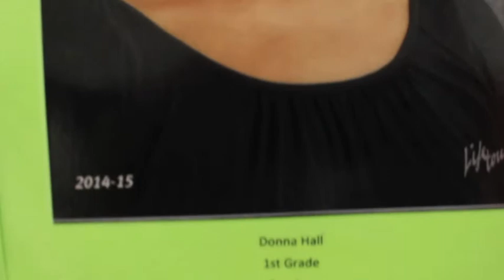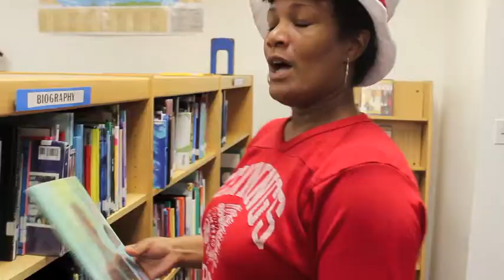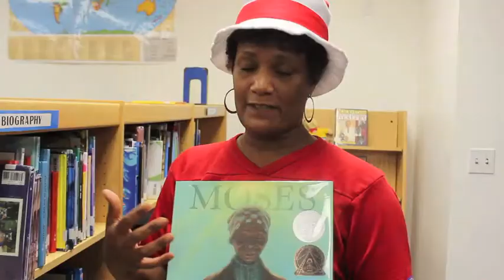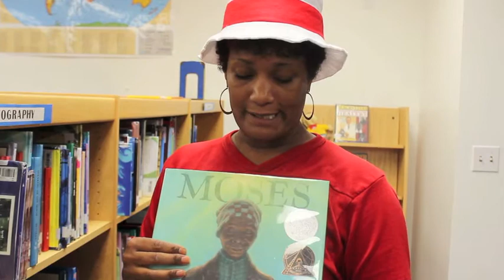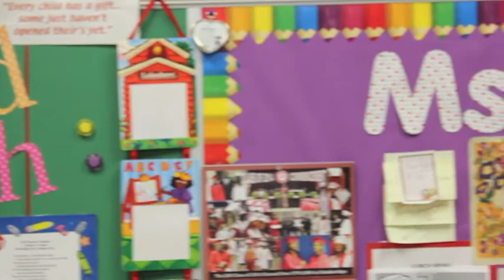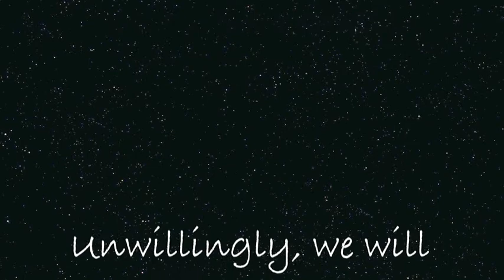Thank you, Ms. Hall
Retirement video for Fairview Elementary's very own, very beloved, Ms. Hall.